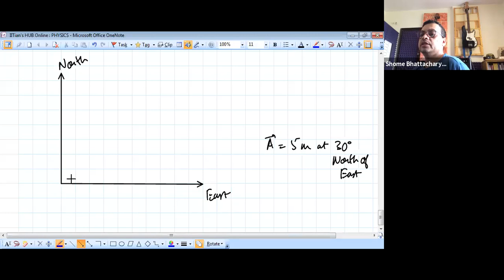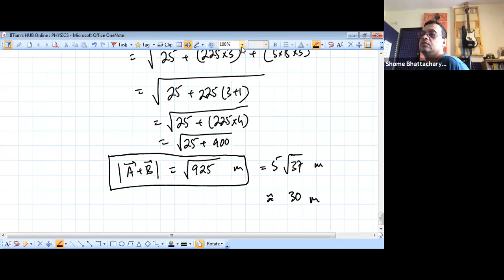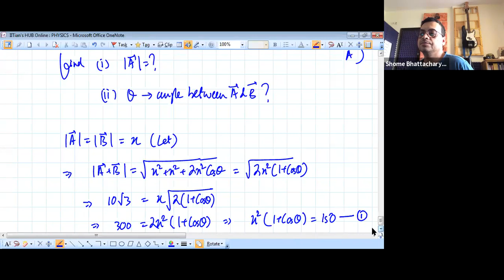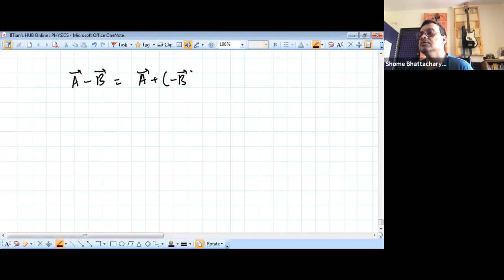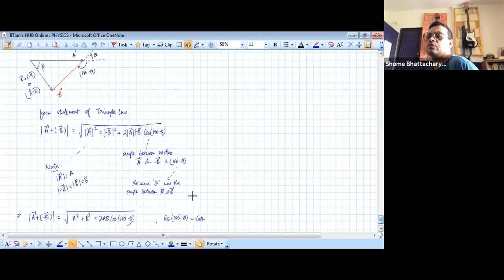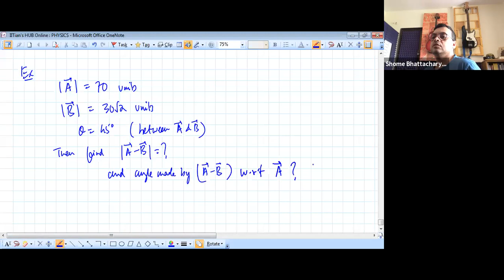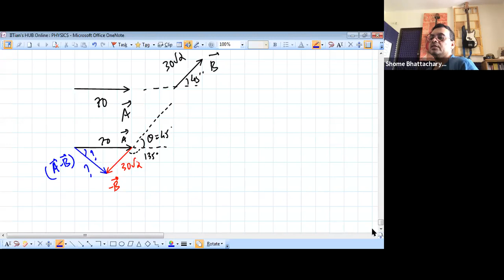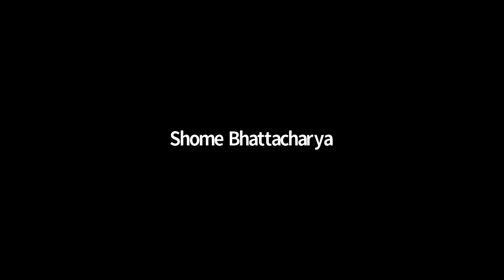Vectors Session 3,11th,Foundation Builder plus Beed,Date-28-06-2020,By-Shome Bhattacharya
Vector, in physics, a quantity that has both magnitude and direction. It is typically represented by an arrow whose direction is the same as that of the quantity and whose length is proportional to the quantity’s magnitude. Although a vector has magnitude and direction, it does not have position. That is, as long as its length is not changed, a vector is not altered if it is displaced parallel to itself.
In contrast to vectors, ordinary quantities that have a magnitude but not a direction are called scalars. For example, displacement, velocity, and acceleration are vector quantities, while speed (the magnitude of velocity), time, and mass are scalars.

To qualify as a vector, a quantity having magnitude and direction must also obey certain rules of combination. One of these is vector addition, written symbolically as A + B = C (vectors are conventionally written as boldface letters). Geometrically, the vector sum can be visualized by placing the tail of vector B at the head of vector A and drawing vector C—starting from the tail of A and ending at the head of B—so that it completes the triangle. If A, B, and C are vectors, it must be possible to perform the same operation and achieve the same result (C) in reverse order, B + A = C. Quantities such as displacement and velocity have this property (commutative law), but there are quantities (e.g., finite rotations in space) that do not and therefore are not vectors.
The other rules of vector manipulation are subtraction, multiplication by a scalar, scalar multiplication (also known as the dot product or inner product), vector multiplication (also known as the cross product), and differentiation. There is no operation that corresponds to dividing by a vector.